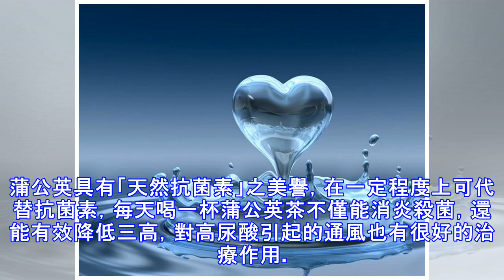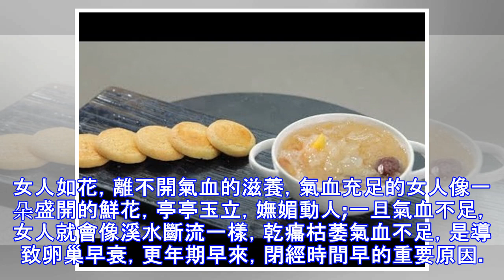脂肪的「大剋星」，每天睡前吃兩口，一月排除整年毒素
皂角米一直被稱為植物中的「燕窩」，對我們的皮膚有很大的保養之處，湯汁入口粘滑細膩、皂角米吃起來軟糯q彈，滿滿的膠原蛋白看得見，女性常吃養出好容顏。皂角米和桃膠、紅棗一起煮羹，常吃皮膚又白又滑，很是養人。而且有利於讓毒素更順暢的排出體外，可為肌膚補充水分與膠原蛋白，使肌膚水潤有彈性。銀耳口感軟糯，非常好吃哦。對於抑制肌膚中色斑的產生很有益處，並能增強肌膚的彈性，延緩衰老。是可以長期服用的良好潤膚食品。銀耳性溫，富含植物膠原蛋白是最適合補身體的食物，能夠健脾開胃，滋陰潤肺，很適合秋燥的時候食用。長期食用銀耳可以潤膚，並有祛除臉部黃褐斑、雀斑的功效，不過注意烹調的時候少放糖哦。桃膠可以有效的幫助撫平...